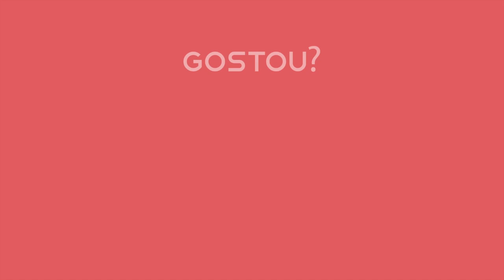Receita de Extrato de Baunilha - Como Fazer | Gourmet a dois